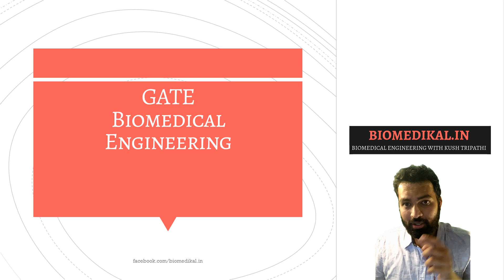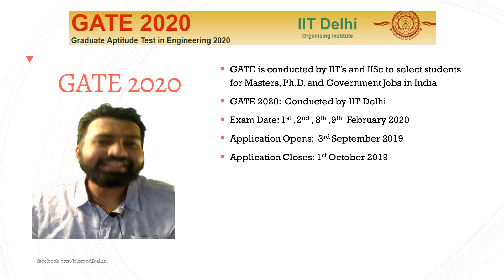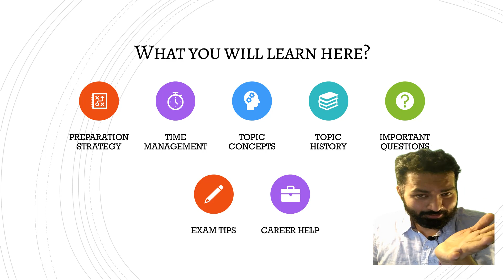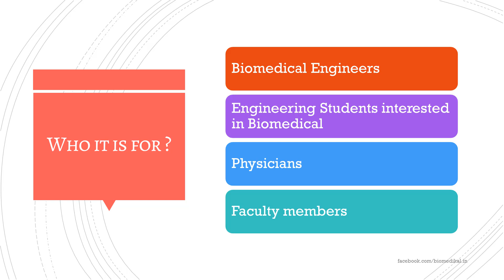GATE 2020 in Biomedical Engineering | Dream Come true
Biomedical Engineering is seeing something amazing in India. One of the major exam GATE would be conducted in Biomedical Engineering now from the year 2020.

This channel will help you in acing that exam